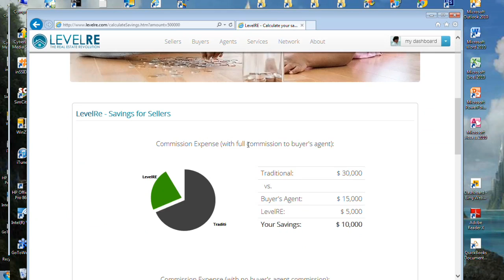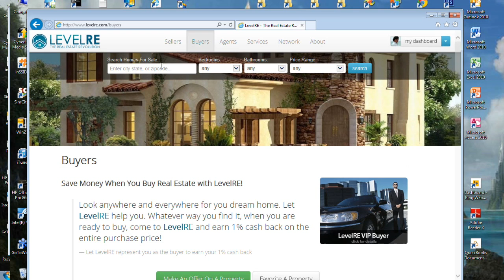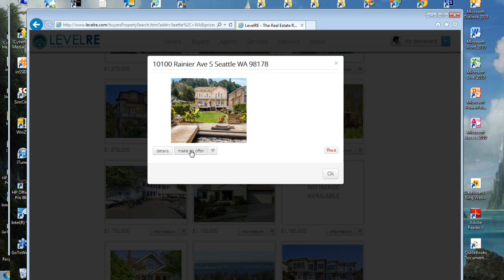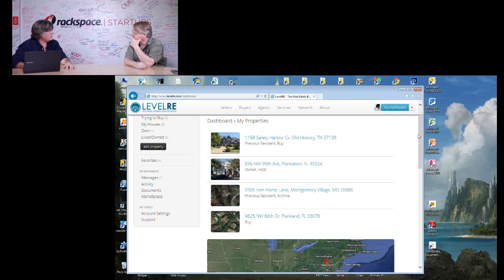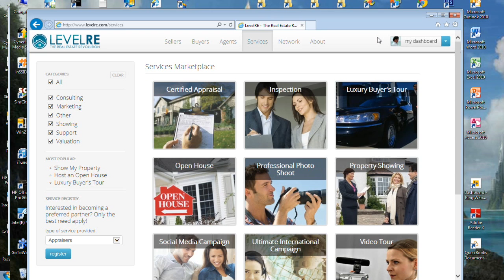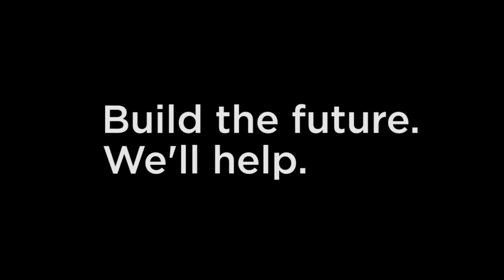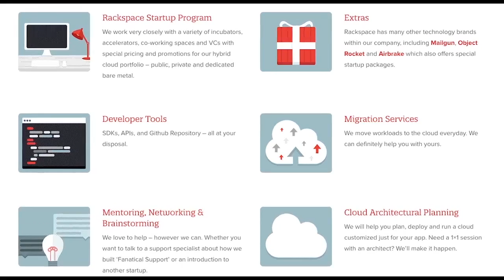LevelRE promises to disrupt real estate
If you buy or sell real estate you usually have to pay 3% to each agent. LevelRE promises to make that far less, maybe even as low as 1%. Here's a first look at the service aimed at helping you buy and sell real estate